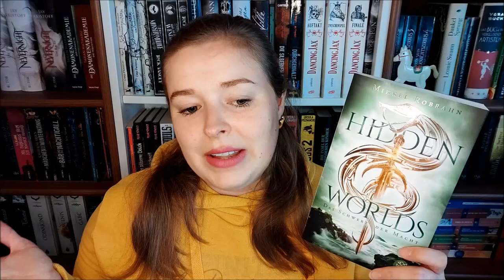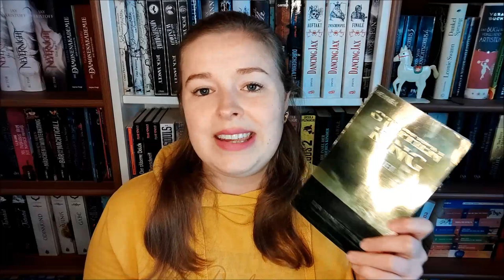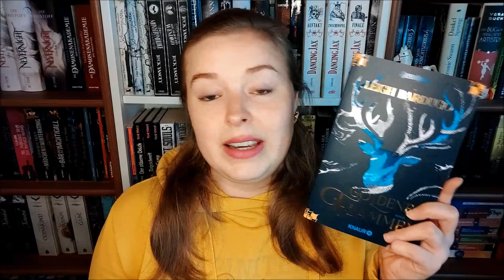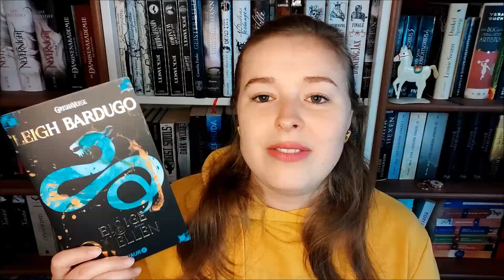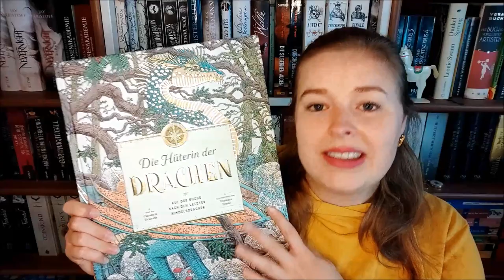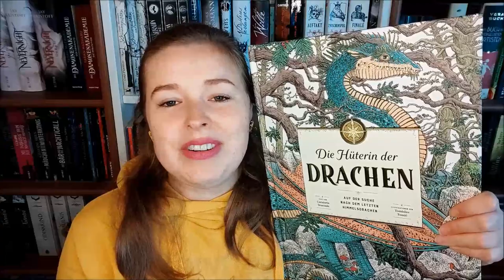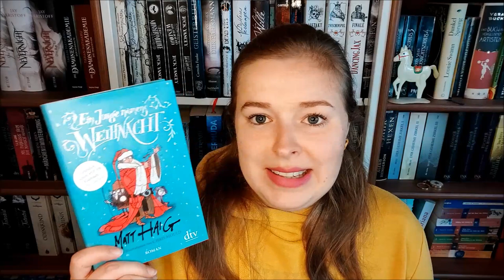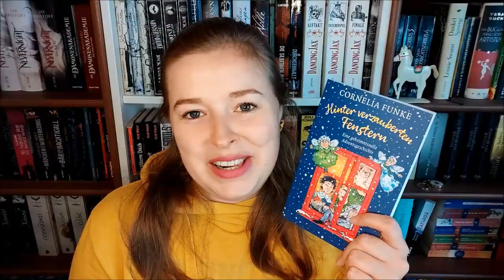Mein Lesemonat November 2021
Gelesene Bücher:

"Hidden Worlds 3 - Das Schwert der Macht" von Mikkel Robrahn

"Der schwarze Turm 2 - Drei" von Stephen King

"Grisha 1 - Goldene Flammen"
 & "Grisha 2 - Eisige Wellen" von Leigh Bardugo

"Drache, Einhorn, Flügelpferd - Gedichte über Fabelwesen"

"Die Hüterin der Drachen" von Curatoria Draconis und Tomislav Tomic

"Das große Herz der kleinen Elfe" von Matt Haig

"Ein Junge namens Weihnacht" von Matt Haig

"Hinter verzauberten Fenstern" von Cornelia Funke